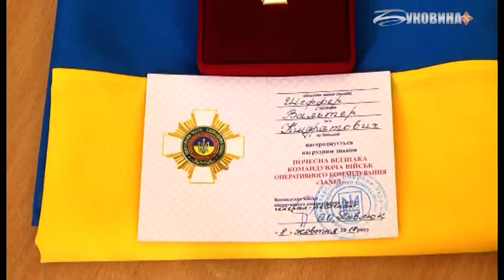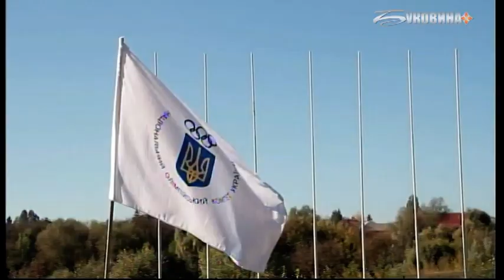08.10.2018. Новини. 13:30